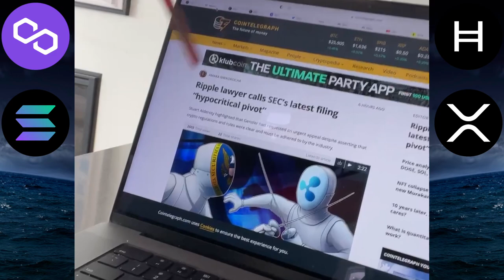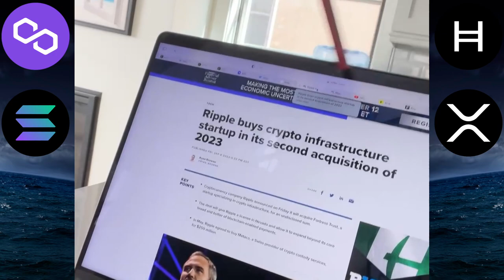🚨CRYPTO NEWS DAILY - EP.529 - MATIC | SOL | HBAR | XRP